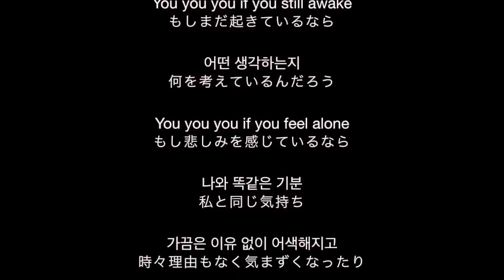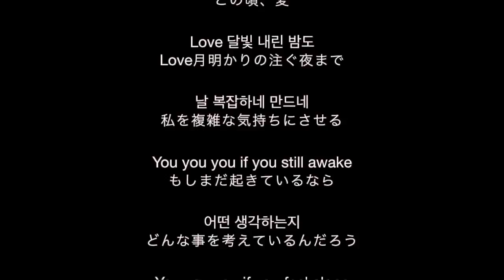도깨비 OST Part 13 MAMAMOO – LOVE Goblin OST 🔹日本語字幕＋歌詞🔹‹トッケビ・ママム・ラブ›